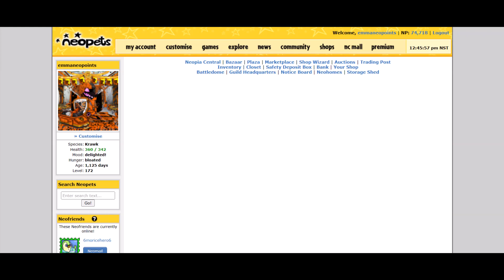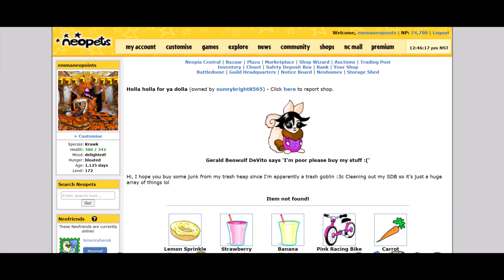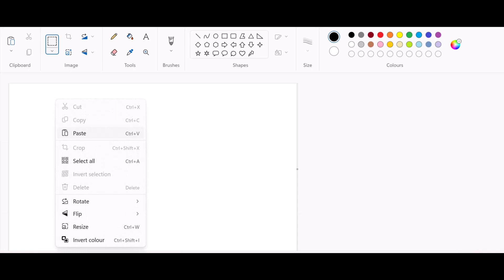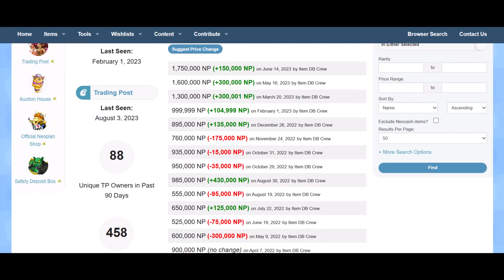Neopets - Magical Chokato Chia Pop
Wow. i was doing a Brain Tree Quest to try to get the Champion trophy and i got a random event that gave me a FREE Magical Chokato Chia Pop. 4 August 2023 ( Friday ).